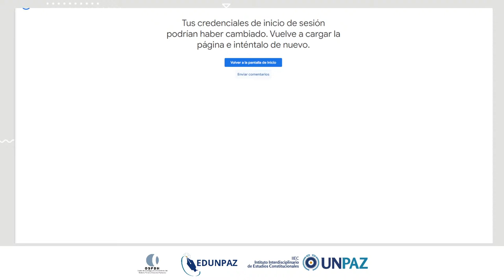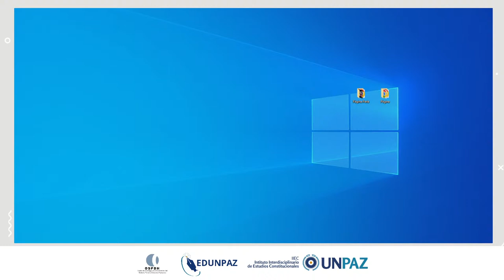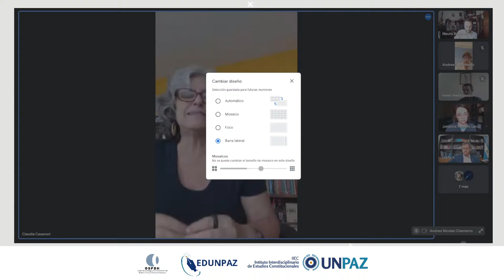Presentación libro - Muertes evitables: Violencia institucional y masacres en cárceles sudamericanas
PRESENTAN NUEVO LIBRO SOBRE VIOLENCIA CARCELARIA REALIZADO EN COLABORACIÓN ENTRE LA UNPAZ Y LA UNIVERSIDAD DE BARCELONA

El Instituto Interdisciplinario de Estudios Constitucionales (IIEC) de la UNPAZ y el Observatorio del Sistema Penal y Derechos Humanos de la Universitat de Barcelona, presento de manera virtual el libro “Muertes evitables. Violencia institucional y masacres en cárceles sudamericanas”,

La obra, coordinada por Gabriel Anitua docente UNPAZ e investigador del Instituto Interdisciplinario de Estudios Constitucionales- e Iñaki Rivera Beiras profesor de la Universidad de Barcelona y director del Observatorio del Sistema Penal y Derechos Humanos de esa casa de estudios- analiza las consecuencias del hiper encarcelamiento y la violencia institucional de las cárceles latinoamericanas.

La presentación estuvo a cargo de Anitua y Rivera Beiras junto a las autoras y colaboradoras del libro Andrea Casamento y Claudia Cesaroni.

También participaron el Vicerrector del personal docente e investigador de la Universitat de Barcelona, Ernst Abadal, y el Rector de la UNPAZ Darío Kusinsky.